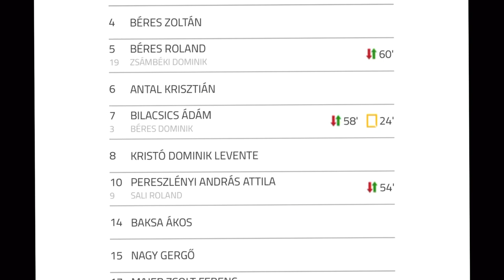Csep-Gól FC vs Csepel FC BLSZ I osztály 27. Forduló 2021.05.08.